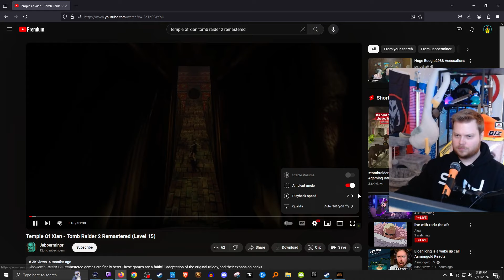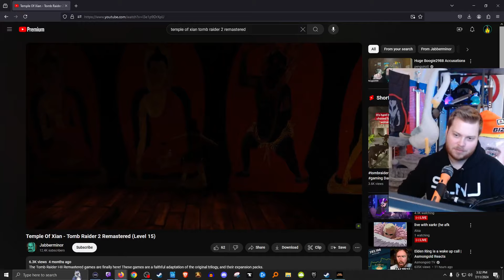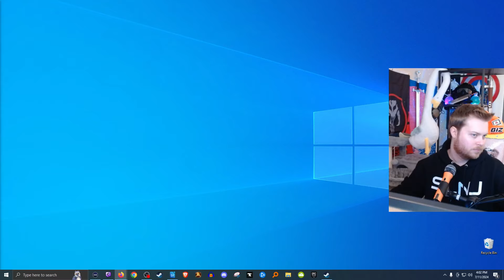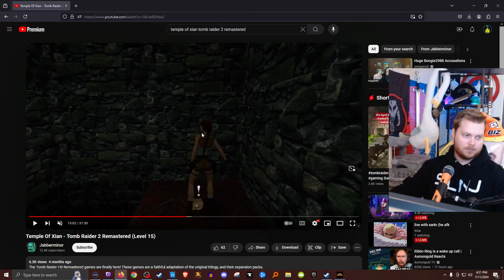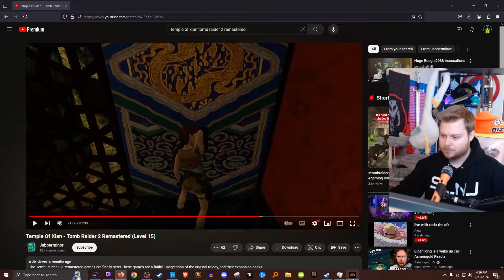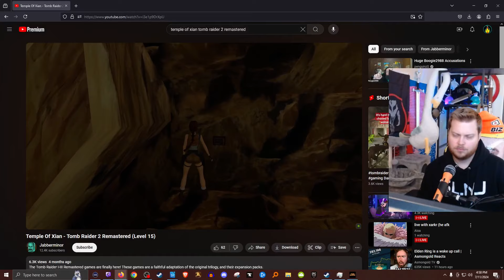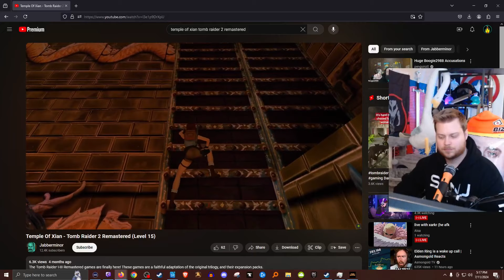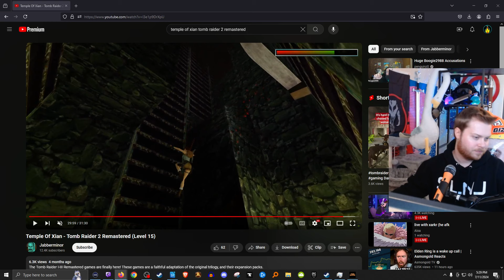Temple of Xian | Blind Playthrough | Tomb Raider i–iii Remastered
Join me as I explore the Temple of Xian in this blind playthrough of Tomb Raider i-iii Remastered!

🌊Support me directly by sending me a cash tip

Watch as we uncover secrets and face challenges in this iconic level.